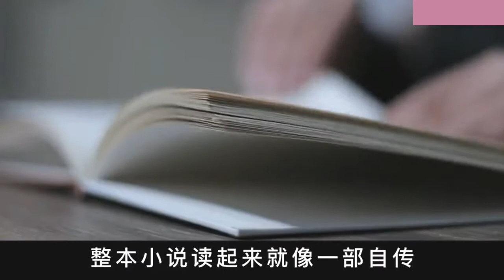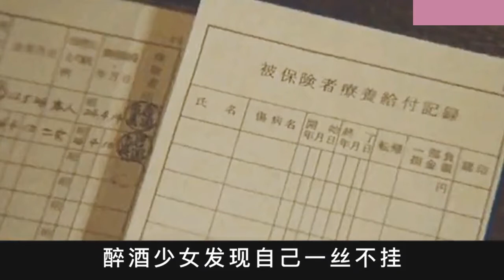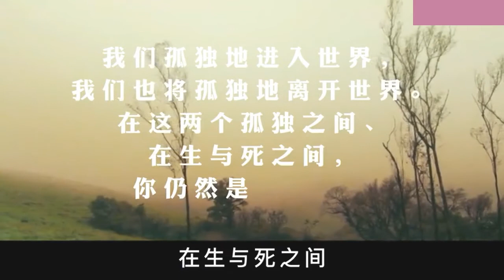日本老电影：且听风吟，日本作家村上春树同名小说改编，孤独，才是人生常态，一个巨大而凌乱的关于夏天的回忆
《且听风吟》 是日本作家村上春树创作的一部中篇小说，发表于1979年。
整篇小说是一个巨大而凌乱的关于夏天的回忆，唯一能叫出名字的是“我”的朋友——家中巨富而愤世嫉俗的青年“鼠”。没有名字，也就没有了确认的标记，多年之后回忆往事，只能被当做醉后的呓语。 [1]
《且听风吟》是村上春树小说的语言风格、写作技巧和后现代主义艺术氛围的源头与雏形，是作家从摆脱日文小说文本平庸拖沓的理念出发，借鉴美国现代小说简洁明快的文风，所完成的小说文本的革命性变革，是当代日本小说精神和文学价值的重要体现